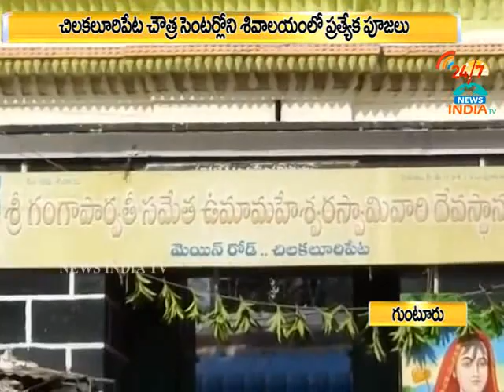Karteeka Masam Poojalu in Chowtra Center Sivalayam_Chilakaluripet_INDIA TV Telugu